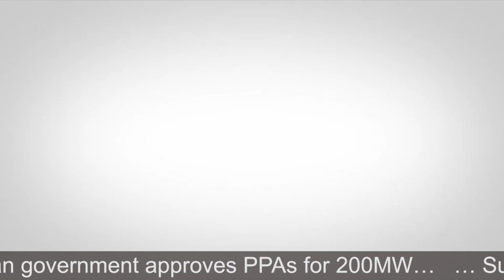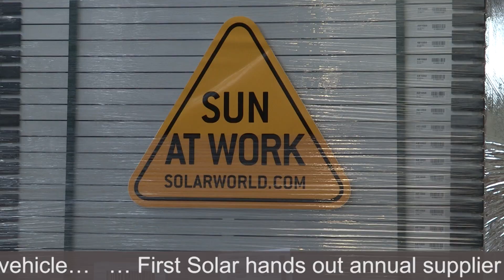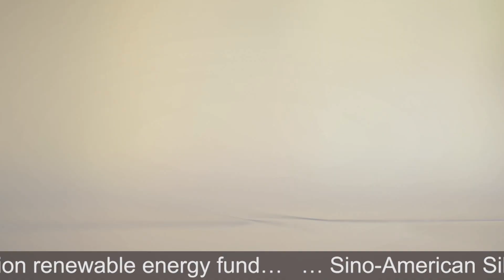PV Tech Newscast 18 February 2014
This week we round up developments in the US / China / Taiwan solar trade dispute, and explore market ramifications for Taiwanese manufacturers. Plus Applied Materials lower spending, Solar Frontier post profits for the first time, and the mining industry buy into renewables. With reports from EnergyTrend and Navigant.